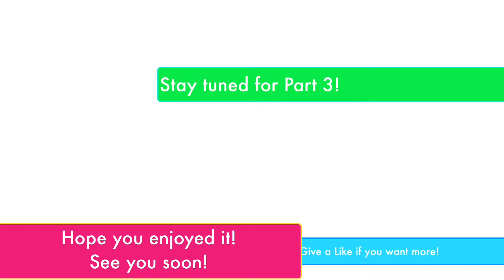Missing songs in Just Dance Unlimited - #2